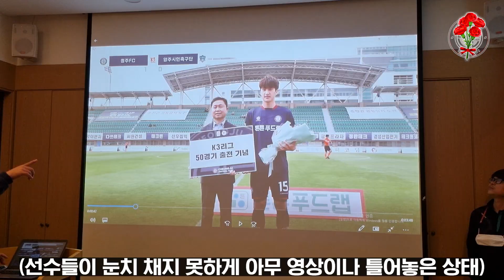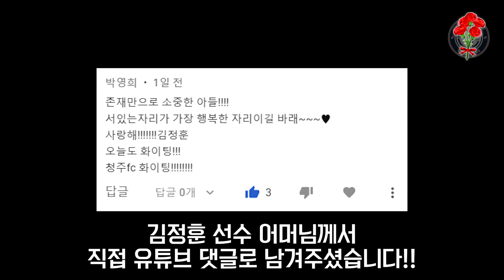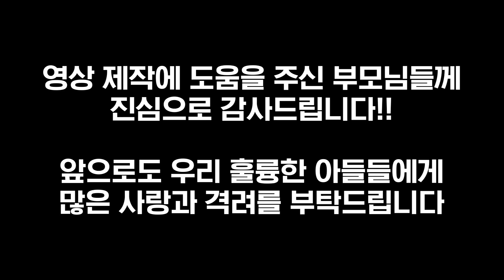경기 시작 전 미팅룸이 눈물 바다가 된 사연(feat. 어버이날)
어버이날 당일 열린 파주 원정경기!

사무국이 선수들을 위해 깜짝 선물을 준비했습니다.

영상 속에 깜짝 등장한 부모님들을 본 선수들의 반응은 어땠을까요?!